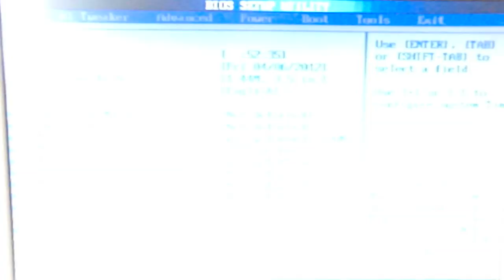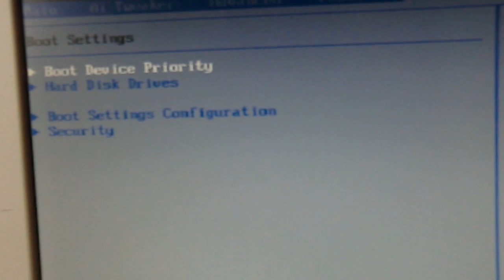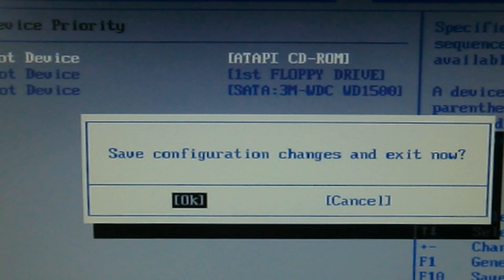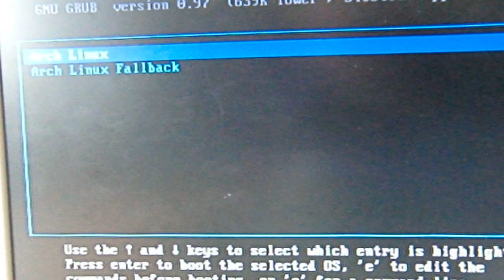Arrancar desde CD. Configuración de bios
Os muestro en alta definición cómo se inicia un pc desde un cdrom desde cero. Desde que apretáis el botón de encendido hasta la configuración de la bios.
Todo detallado.